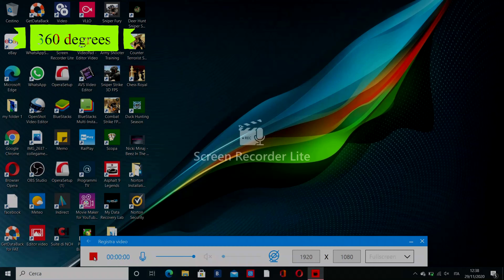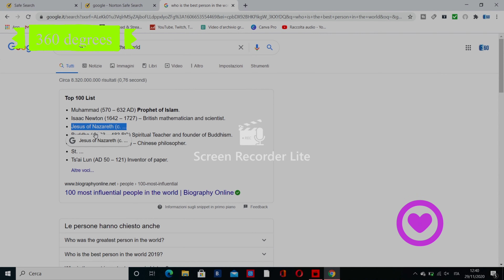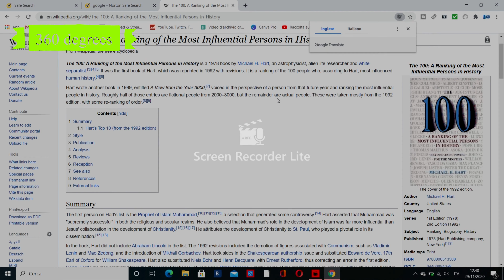Who Is The Greatest Man In All History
The first person on Hart's list is the Prophet of Islam Muhammad, a selection that generated some controversy. Hart asserted that Muhammad was "supremely successful" in both the religious and secular realms. He also believed that Muhammad's role in the development of Islam was far more influential than Jesus' collaboration in the development of Christianity. He attributes the development of Christianity to St. Paul, who played a pivotal role in its dissemination.

In the book, Hart did not include Abraham Lincoln in the list. The 1992 revisions included the demotion of figures associated with Communism, such as Vladimir Lenin and Mao Zedong, and the introduction of Mikhail Gorbachev. Hart took sides in the Shakespearean authorship issue and substituted Edward de Vere, 17th Earl of Oxford for William Shakespeare. Hart also substituted Niels Bohr and Henri Becquerel with Ernest Rutherford, thus correcting an error in the first edition. Henry Ford was also promoted from the "Honorary Mentions" list, replacing Pablo Picasso. Finally, some of the rankings were re-ordered, although no one listed in the top ten changed position.

Ranking the Greatest People in History YouTube,The greatest man,Prophet Muhammad ﷺ The Greatest man of all time,Who is the greatest person in the world
Who's Biggest,The 100 Most Significant Figures in History,The Greatest Man Who Ever Lived by Steven K. Scott,100 100 greatest person from History ideas
history,Prophet Muhammad ﷺ The Greatest man of all time,The Greatest Man Who Ever Lived YouTube,Who is the greatest person in the world,The Greatest Man In The World
The Greatest Man of All Time,A Mercy to The World,The Greatest Man Who Ever Lived by Steven K. Scott,Prophet Muhammad the greatest man ever,Top Ten Greatest Men
Who is the greatest man that ever lived,Muhammad,nwwton,isaac newton,jesus,Jesus of Nazareth,buddha,confucius,